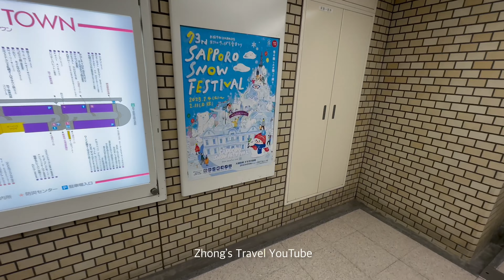[4K60FPS] Sapporo TV Tower to Sapporo Underground Shopping Malls Aurora Town (Japan)